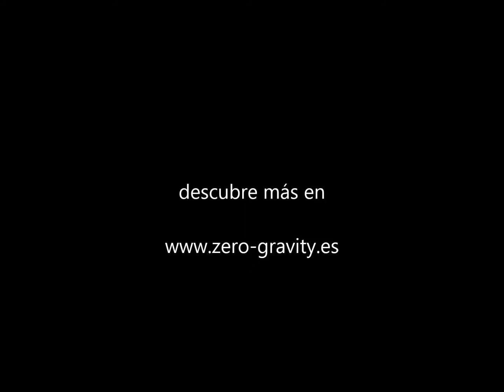Vuelo en Parapente. Montellano. Sevilla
Vuela como pasajero en Parapente biplaza pilotado por un experto en la sierra de Montellano (Sevilla).
Haz un regalo diferente: regala sensaciones, regala aventura!